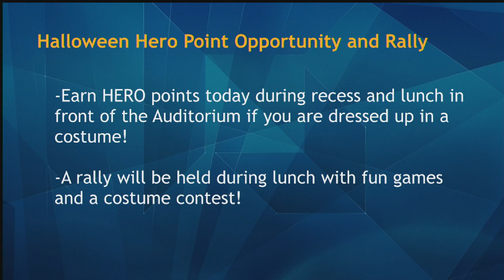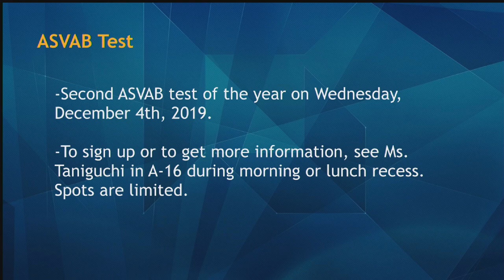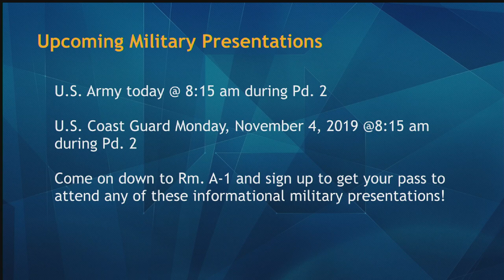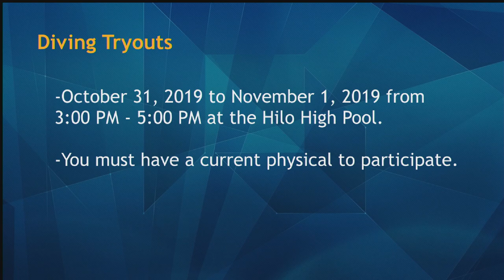10/31/2019 KVIKS TV Bulletin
10/31/2019 KVIKS TV Bulletin

Hilo High School
556 Waianuenue Avenue
Hilo, HI 96720